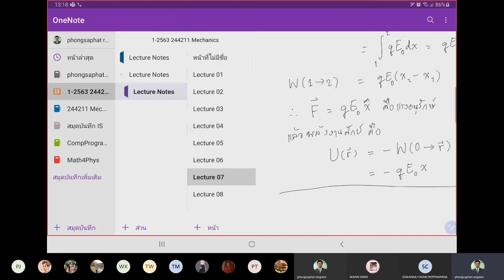Lecture 10 กลศาสตร์ (TH)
แรงหลายแรงกระทำกับอนุภาคเดี่ยว เงื่อนไขข้อสองของแรงอนุรักษ์ พลังงานศักย์ที่ขึ้นกับเวลา

คลิปสอนรายวิชา 244211 กลศาสตร์ ผ่าน MS Teams
ภาคเรียนที่ 1/2563
โดย อ.พงศพัศ แรงดี
อาจารย์ประจำสาขาวิชาฟิสิกส์ คณะวิทยาศาสตร์ มหาวิทยาลัยพะเยา